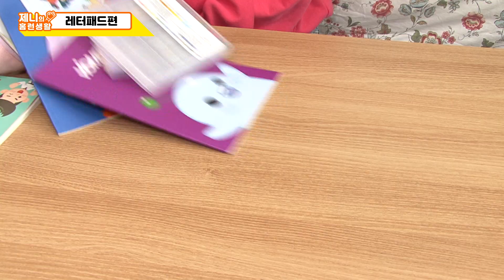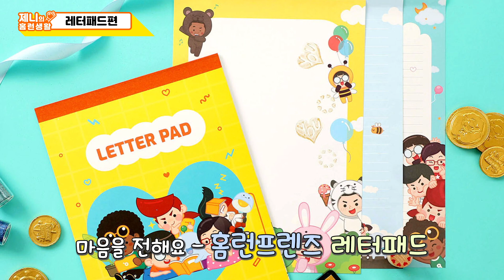[제니의 홈런생활] 러브레터를 받았다구!?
💌야! 옆반 제니는 러브레터 받았대! (소근소근👥👥)
역시 내 인기는 식을 줄을 몰라~🥴
친구들과 주고받는 두근두근 편지 쓰기!📮
🎀홈런프렌즈에서 제니와 함께 편지쓰기 할래?💕

🙌홈런프렌즈랑 노는 시간!

귀여운 홈런프렌즈 굿즈가 보고싶다면?